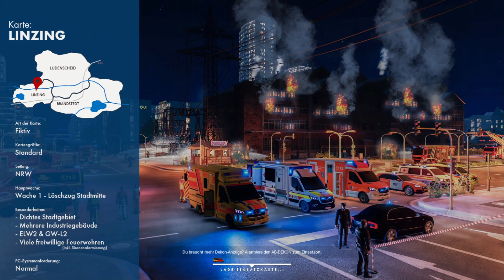EMERGENCY 5 MODS/ Lüdenscheid/ Linzing #23: Busunfall mit MANV! [Gameplay/ no Commentary]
Lüdenscheid ist eine Mod für Emergency 5 und basiert auf der Wuppertal Modifikation. Und jetzt ist es auch keine Submod mehr, sondern eine eigenständige Mod. Euch erwarten neue Fahrzeuge, neue Einsätze und vieles mehr.

Einsatzstichwort: VU mit MANV

Wenn euch das Video gefallen hat, lasst doch eine Bewertung oder einen Kommentar da. Viel Spaß!